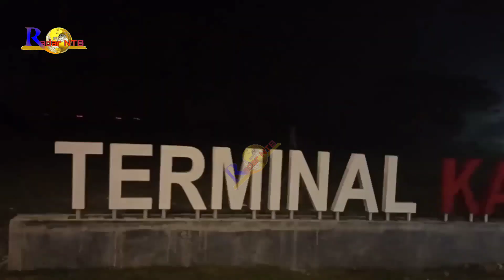Logistik MotoGP Mandalika Tiba Di NTB, Mantab Ini Kali Pertama Indonesia Jadi Tuan Rumah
Logistik MotoGP Mandalika 2022, tiba di Bandara Internasional Lombok Tengah, Rabu, Dini Hari (9/3/2022) sekitar pukul 00.55 WITA.

Logistik MotoGP yang datang kali ini merupakan Kloter pertama, menggunakan pesawat Qatar Airlines tipe B777F.

Logistik untuk Kloter pertama ini, berjumlah 37 pich/230 Koli dengan berat 72,220 kg, diangkut menggunakan pesawat Qatar Airlines tipe B777F - FDZ Registration A7 - BFJ Rute DOH - LOP - HKG.

Pada Pukul 02.15 WITA, 4 truk trailer membawa 12 pic Logistik MotoGP menuju Sirkuit Mandalika.

Kemudian, pada pukul 02.35 wita, 4 truk trailer kembali membawa 12 pic Logistik.

Setelah itu, pada pukul 02.55 wita, sebanyak 5 truk trailer kembali membawa 13 pic Logistik MotoGP Mandalika, berangkat menuju Sirkuit Mandalika.

Alhamdulillah, semua berjalan lancar.